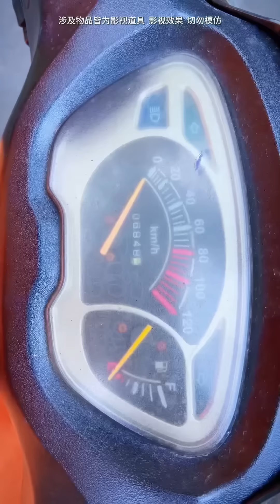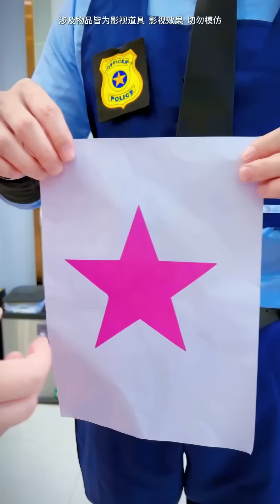I feel like I'm accompanying you all the way#angel